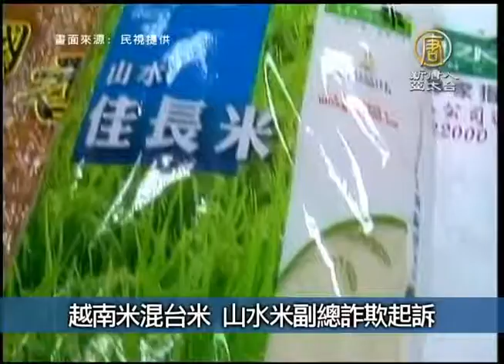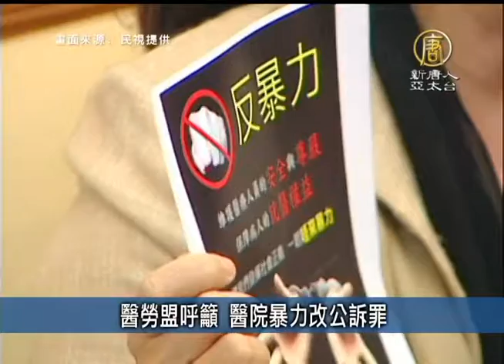11月29日台灣速速看 立院紀委會決議 柯建銘關說案不成立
11月29日台灣速速看 立院紀委會決議 柯建銘關說案不成立(NTDAPTV) 接下來請看本日的台灣速速看。

立院紀委會決議 柯建銘關說案不成立【新唐人亞太台2013年11月29日訊】

立法院紀律委員會今（29）日開會處理民進黨立委柯建銘涉司法關說自請調查案，會中決議柯建銘關說應不予成立，此案不予處分。

越南米混台米 山水米副總詐欺起訴

今年八月，泉順「山水米」被踢爆以低價越南米混充台灣米販售，不法獲利3281萬，苗栗地檢署偵查終結，將山水米少東也是擔任副總的李凔偉、副廠長潘文基、科長江進富3人，依刑法詐欺罪嫌提起公訴。老董李東朝夫婦因不知情，認定無罪。

醫勞盟呼籲 醫院暴力改公訴罪

蘆竹鄉代王貴芬甩護士巴掌事件，令外界關注醫院暴力事件。上午醫勞盟舉行記者會，要求修法將醫院暴力改為公訴罪，才能防範事情一再發生，立委承諾最快下週一就會進行修法討論。

「看見台灣」後 政院設5工作小組保育國土

行政院長江宜樺日前觀賞「看見台灣」紀錄片後有感，29日召開「國土保育專案小組」首次會議，由行政院政務副祕書長簡太郎督軍，針對16項重大問題，設5工作小組展開行動，江宜樺將在一個月後聽取初步成果報告。